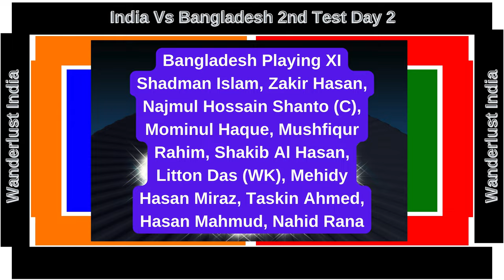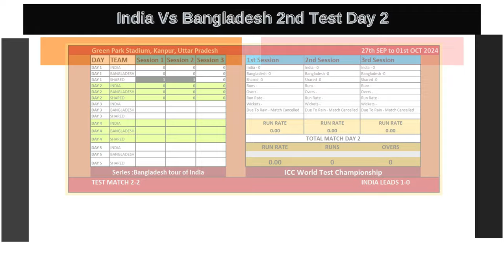India Vs Bangladesh 2nd Test Day 2 _Wanderlust India